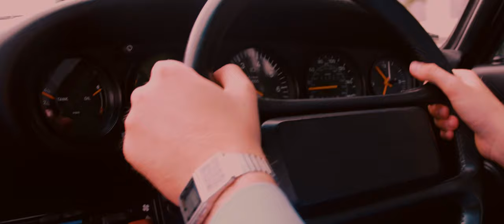Magnum Vice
Hagerty loves the 1980s and ‘90s, when cops wore pastel suits and drove white supercars, and the bad guys were inconspicuous in their Hawaiian shirts and yellow 4x4s. Cool cars, white powder and a car chase... find out what’s going on in our new video.

Thanks to Duke of London, Mather Collectables, Louis Beausoleil, Charlie Aprahamian and Charles Clegg.